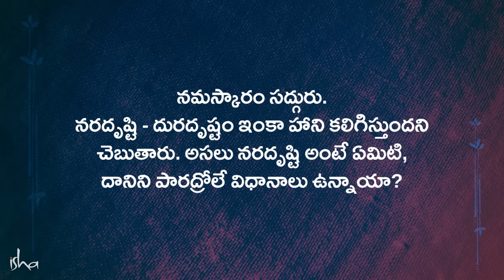నరదృష్టిని పారద్రోలడం ఎలా? How Evil Eye Can Harm You How To Protect Yourself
"కోపంతో ఉన్న మైండ్, కామంతో ఉన్న మైండ్, ప్రేమతో కూడిన  మైండ్ - ఇవన్నీ చాలా శక్తివంతమైనవి. అందుకు కారణం కోపం లేదా ప్రేమ కాదు. అది వాళ్ళ మైండ్ కేంద్రీకృతమై ఉండడం వల్ల" - సద్గురు

మరిన్ని తెలుగు వ్యాసాలు ఇంకా వీడియోలని చూడండి